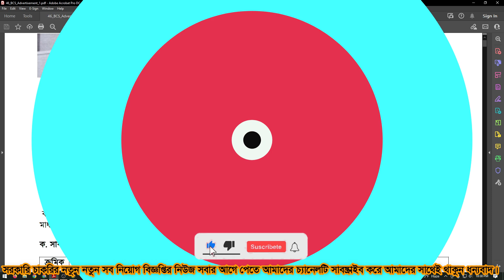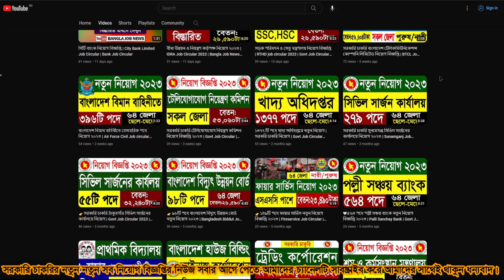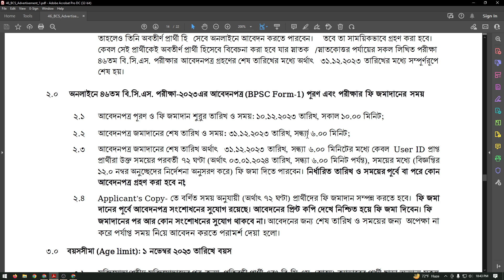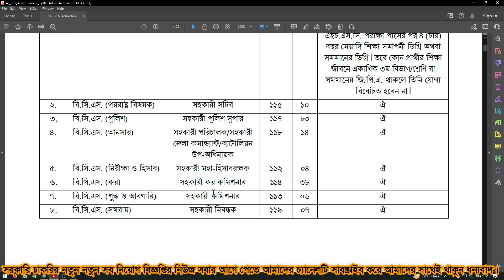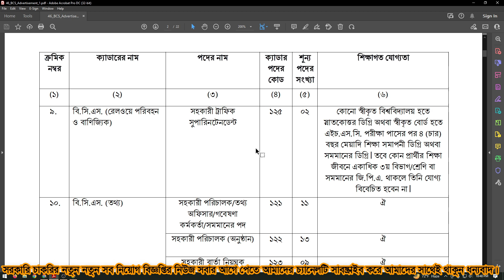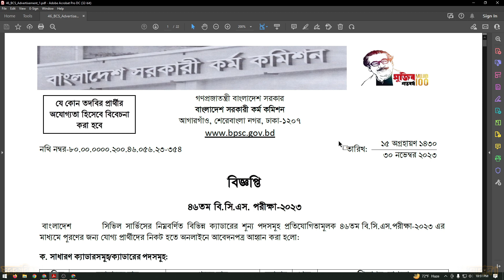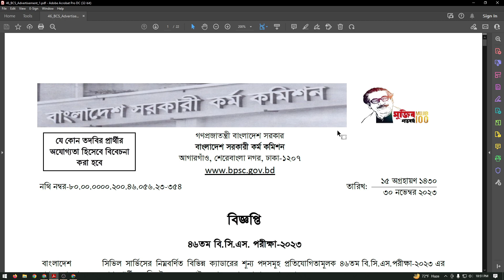👉৩,১৪০ টি পদে বাংলাদেশ সরকারী কর্ম কমিশন বিজ্ঞপ্তি ২০২৩ | সরকারি নিয়োগ বিজ্ঞপ্তি | Govt Job Circular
আমাদের Facebook Group এ জয়েন হয়ে থাকুন। আপনার কোন প্রশ্ন থাকলে কমেন্টে জানাতে পারেন। সাথে থাকার জন্য ধন্যবাদ।

Post Tags

বাংলাদেশ সরকারী কর্ম কমিশন বিজ্ঞপ্তি ২০২৩ bangladesh kormo commission job circular
বাংলাদেশ সরকারী কর্ম কমিশন বিজ্ঞপ্তি ২০২৩ bangladesh kormo commission job circularবাংলাদেশ সরকারী কর্ম কমিশন বিজ্ঞপ্তি ২০২৩ bangladesh kormo commission job circularবাংলাদেশ সরকারী কর্ম কমিশন বিজ্ঞপ্তি ২০২৩ bangladesh kormo